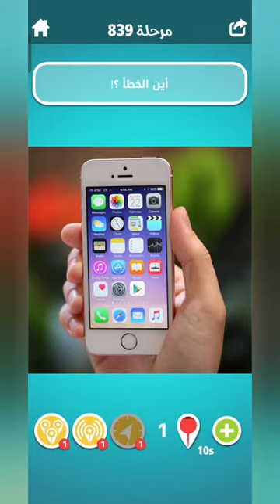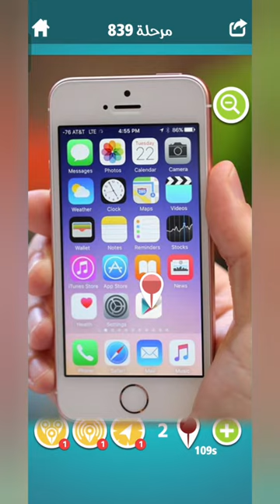لعبة ضربة معلم مرحلة 839